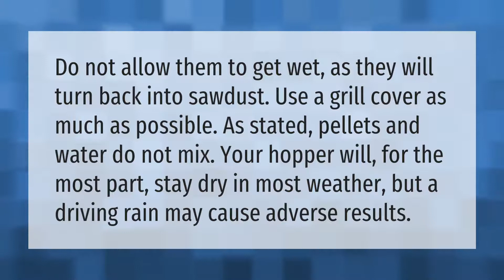Can Green Mountain Grills get wet?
00:00 - Can Green Mountain Grills get wet?
00:38 - Can you use Green Mountain Grill without WiFi?

Laura S. Harris (2021, May 3.) Can Green Mountain Grills get wet?
    AskAbout.video/articles/Can-Green-Mountain-Grills-get-wet-241165